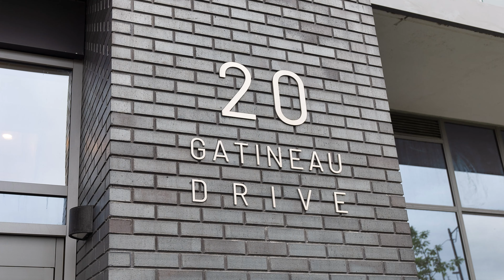#803 - 20 Gatineau Drive Vaughan Ontario (slideshow)